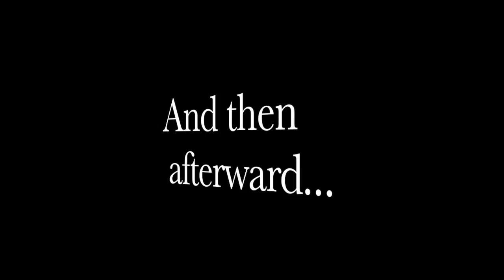13th Annual "24 Hours @ Saginaw" 2018 - BNSF Train and Steve Allen Goen!!